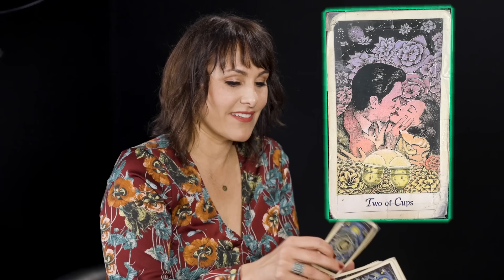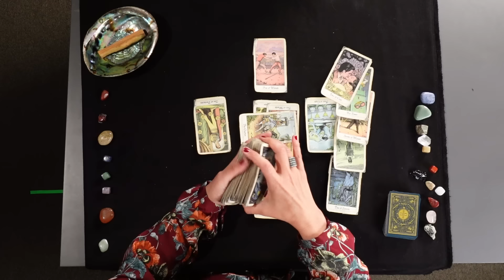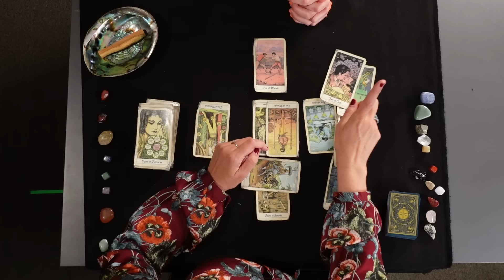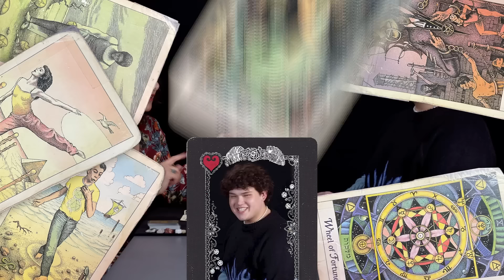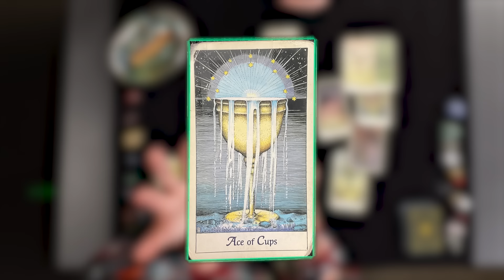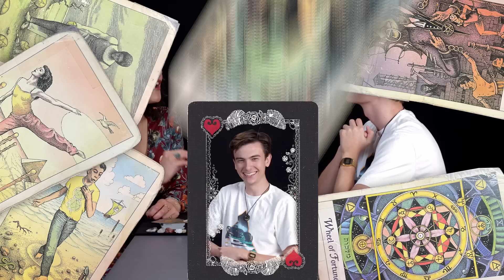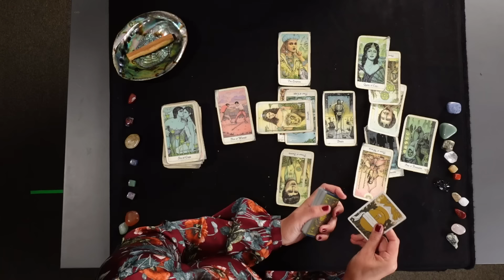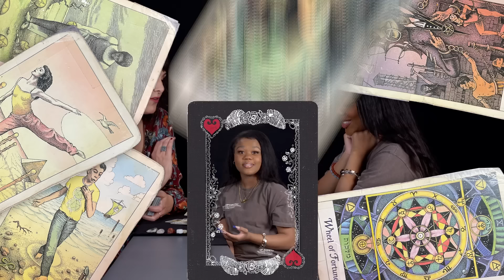Teens Get Their Fortunes Read By Tarot Card Reader!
We brought in a professional Tarot Card Reader to read our Teen Reactor's fortunes! Will they find love or fortunes, or will their futures have other things in store?

Speacial Thanks To RockinRobinTatot for coming in for this episode! Follow her here!

Reactors Featured:
Dani

Producers:
Kat

Teens Get Their Fortunes Read With Tarot Cards! | React